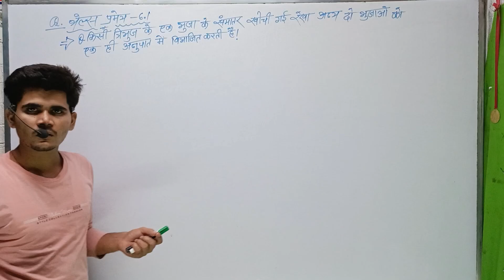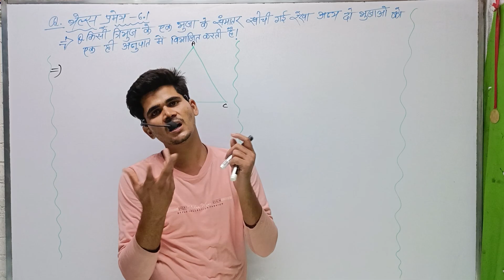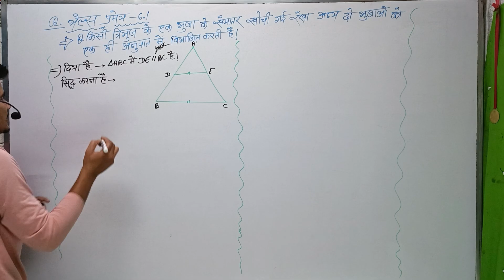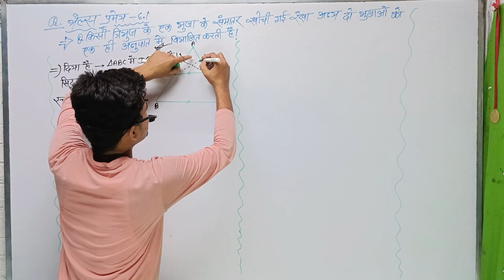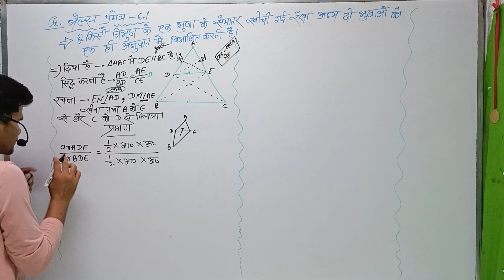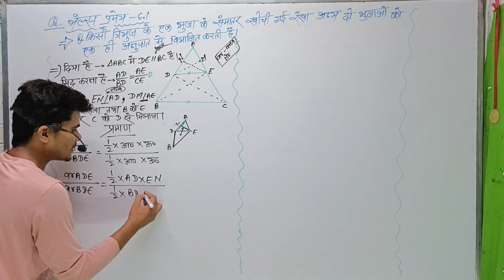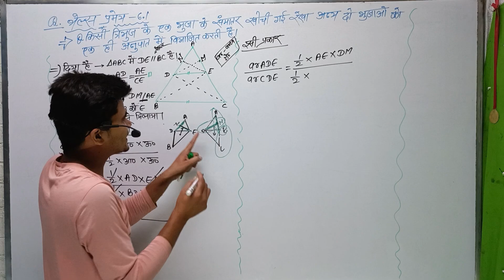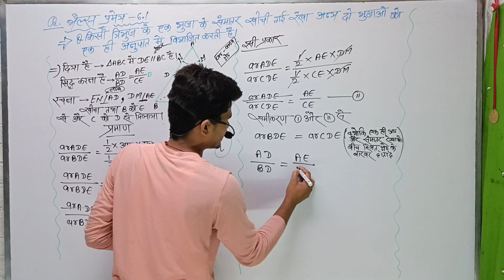थेल्स प्रमेय ||Thales theorem||Thales pramey ko kaise Siddh Karen| Thales theorem in Hindi class10th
Thales_theorem_Short trick
Thales pramey ko likhte Hue parmanent Karen
kisi tribhuj ke Ek Bhuja ke samantar khinchi Gai Rekha Aane Do bhugaon ko ek hi anupat Mein vibhajit karti hai
kisi tribhuj ke Ek Bhuja ke samantar khinchi Gai Rekha Anya do

Thales handsome Charles theorem ko Kaisa Pal kaise prayog karen
Thales theorem ko kaise prove Karen
Thales theorem kaise banaya jata hai
Thales theorem ko Siddh Karen
kallstrom ko kaise Siddh Karen
Thales theorem ko kaise Siddh Kiya jata hai
how to prove Thales theorem
how to prepare maths 6.1
class 10th math Thales theorem
class 10 Math Thales per mam
class 10 Math Thales pramey
Thales pramey ko kaise solve Karen
Transformer ko solve karne ka naya tric
Thales pramey ko kaise Siddh Kiya jata hai
Thales pramey ko Siddh karne ka naya tarika
chitrkut tribhuj Thales pramey
class 10th geometry
Transformer ko kaise
Thales pramey
Thales pramey ko kaise proof Karen
Thales pramey ko kaise proof Kiya jata hai
Thales pramey ko proof karne ka naya tarika
Thales pramey ko kaise prove Karen
Thales pramey
pills for men
Thales pramey
Thales pramey Se Kaise proof Karen
Thales pramey ko kaise banaen
Bihar board class 10th Thales pramey
class 10th NCERT math sales per main
class 10th NCERT math sales per mam
class 10th NCERT math Thales pramey Thales pramey
NCERT Thales pramey
Max sales per
class 10th NCERT math Thales pramey batao
Transformer kaise banaya jata hai
Shilpa Mein banane ka koi tric
Thales pramey banane ka koi tric
Thales pramey banana sikhao
batao Thales pramey Kaise banaen
paneer banane ka koi Tarika hai
who the hell theorem
Pythagoras pramey kaise banaya jata hai
sales belong ko kaise banaen
Pythagoras vilom Kaise banaen
FIR thoda banane ka tric
how to prove Thales theorem in Hindi
forum concept
Thales theorem concept
Thales theorem ka concept batao
basic probability theorem
Thales theorem Short trick
class 10th proof concept in Hindi
class 10th theorem
class 10th Thales theorem
class 10th Thales proof
class 10th Thales theorem concept
Thales pramey ko likhate Hue parmanent Karen
Converse of Thales theorem
Converse of Thales pramey
basic proportionality theorem
Thales basic proportionality theorem
theorem 6.1
class 10th fails pramey 6.1
class 10th Thales pramey 6.1
face par Mai ko kaise prayog karen
class 10th math Kaise banaen
class 10th Math tribhuj ka Thales pramey
class 10th math Thales parimay 2022
2022 Mein acche per Mai ko kaise proof Karen
2022 Mein Thales pramey ko kaise proof Karen
Thales pramey prove karne ka tric
Thales theorem class 10th
Dushman mithaai Kaise banaen
10 market Hills theorem Kaise Siddh Karen
how to prove the Thales theorem and shells and kills belong and fails
BPT Thales theorem short tric
BPT Thales theorem
class 10th math theorem BPT Thales theorem
BPT Thales theorem class 10th chapter number 6
class 10th BPT and Thales theorem
NCERT math class 10th BPT Thales theorem
NCERT math class 10th BPT Thales pramey
Thales pramey ko Siddh karna
Thales pramey bordi-aswali jucation
Thales pramey by DSR education
pramey 6.2 STD class 10th
first pramey ko Siddh Karen
Thales pramey ko Siddh Karen
first pramey ko Siddh Kijiye class 10th
face per mere ko kaise Siddh Karen
Thales pramey ko kaise Siddh Karen
face par mein likhiye AVN Siddh kijiye
Thales pramey likhiye AVN Siddh kijiye
feels pramey Siddh karna
Thales pramey ka Hindi
Thales pramey ka vilom Hindi
Thales pramey ka vilom Hindi class 10th
Thales pramey Hindi
Thales pramey Hindi tric
NCERT class 10th hillsborough matric
Matric ka Thales pramey
NCERT class 10th Thales pramey
NCERT class 10 Thales pramey
face par mein dasvin Ganit kaksha 10 2022
Thales pramey Hindi 2122
feels padhna adharbhut anumantha Parmen
Thales pramey Aadhar bhoot anuma Patita Pavan
hillsborough Mein Aadhar bhoot anumarpatti octapad mein
Thales theorem best explain in Hindi by DSR education
DSR education bi explain class 10th math
PSR education director name
triangle Thales theorem
triangle Thales pramey
triangle Thales theorem 6.1
mathematics theorem ko kaise banaen
aap kis film ko kaise banaa Honge
Thales theorem banane ka tric kya hai
thanks Ram banane ka tarika batao